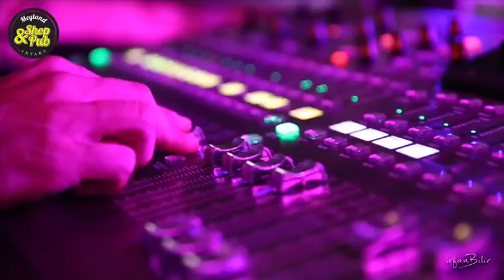Akyaka Sahnesi Jehan Barbur Konseri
Meyland Akyaka Shop & Pub gururla sunar. Akyaka Sahnesi Jehan Barbur Konseri